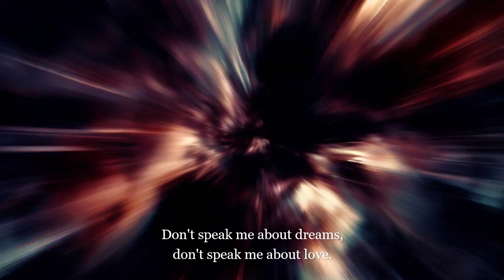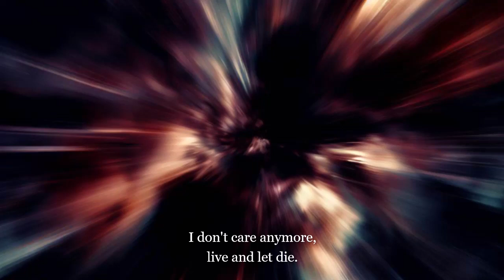Simple Song - RNC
LYRICS/LETRA
Don't speak me about dreams
Don't speak me about love
Don't speak me about live
Don't speak me about life
Don't talk about me
Don't tell that I'm dying
Hugging the heat

So many wasted words
So much wasted
Sometimes you don't see what you have in front of you
I'm sick of flying in flames of desillusionment
You infected me with your dirty wings
I thank you for that
Let my dry tears fall on your back
And burn, and fry, and turn me off slowly again

Let me try
Your silly excuse
For a silly boy
Discover me
Just see empty fire